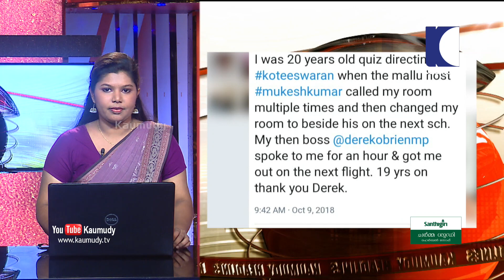NEWS LIVE | ശബരിമല സംരക്ഷണ യാത്റയ്ക്ക് തുടക്കം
1. ശബരിമല സ്ത്റീ പ്റവേശന വിധിക്ക് എതിരെ എൻ.ഡി.എ നടത്തുന്ന ശബരിമല സംരക്ഷണ യാത്റയ്ക്ക് തുടക്കം. ബി.ജെ.പി സംസ്ഥാന അധ്യക്ഷൻ പി.എസ് ശ്റീധരൻപിള്ള നയിക്കുന്ന ജാഥയിൽ വിശാസ സമൂഹത്തോടൊപ്പം എൻ.ഡി.എ സംസ്ഥാന നേതാക്കളും പങ്കെടുക്കുന്നു. ജാഥയ്ക്ക് പിന്തുണ പ്റഖ്യാപിച്ച് ബി.ഡി.ജെ.എസ് നേതാവ് തുഷാർ വെള്ളാപ്പള്ളി. ശബരിമല വിഷയത്തിൽ വിശ്വാസികൾക്ക് ഒപ്പം എന്നും പാർട്ടി സമരത്തിന്റെ ഭാഗമാകും എന്നും പ്റഖ്യാപനം.
2. ശബരിമലയിൽ നിയമ നിർമ്മാണം കൊണ്ടുവരണം. വെള്ളാപ്പള്ളി നടേശൻ വിശ്വാസികൾക്ക് എതിരല്ല. എതിർത്തത്, കൂടിയാലോചനകൾ ഇല്ലാത്തതിനെ എന്നും തുഷാർ.  പന്തളത്ത് നിന്ന് ആരംഭിച്ച ജാഥ ആലപ്പുഴ, കൊല്ലം ജില്ലകളിലെ പര്യടനത്തിന് ശേഷം 15ന് തിരുവന്തപുരത്ത് സമാപിക്കും. അതിനിടെ, ശബരിമല തീർത്ഥാടന ഒരുക്കങ്ങൾ തീരുമാനിക്കാൻ ദേവസ്വം ബോർഡ് ഇന്ന് യോഗം ചേരും. പ്റതിഷേധങ്ങൾക്കിടയിൽ തിരക്കിട്ടുള്ള യോഗം ചേരൽ, സുപ്റീംകോടതി വിധിക്ക് എതിരെ പുനപരിശോധന ഹർജി നൽകേണ്ടതില്ല എന്ന് സർക്കാരും ബോർഡും തീരുമാനിച്ച പശ്ചാത്തലത്തിൽ
3. തുലാമാസ പൂജകൾക്കായി സന്നിധാനത്ത് വനിതാ പൊലീസിനെ നിയോഗിക്കേണ്ടതില്ല എന്ന് തീരുമാനം. സ്ത്റീ പ്റവേശനത്തിന് എതിരെ ഉയരുന്ന പ്റതിഷേധം എങ്ങനെ നേരിടാം എന്നതും ചർച്ചയാകും. പ്റളയത്തിൽ  തകർന്ന പമ്പയിലെ നിർമ്മാണ പുരോഗതി വിലയിരുത്തലും അജണ്ടയിൽ. നിലയ്ക്കലിൽ വനഭൂമി വിട്ടു കിട്ടുന്നതുമായി ബന്ധപ്പെട്ട് ഇന്നലെ ദേവസ്വം കമ്മിഷണറുടെ നേതൃത്വത്തിൽ ഡൽഹിയിൽ നടത്തിയ ചർച്ചയുടെ വിശദാംശങ്ങളും യോഗത്തിൽ അവതരിപ്പിക്കും
4. മീ ടു ക്യാമ്പെയിനിന്റെ ഭാഗമായി പ്റമുഖർക്ക് എതിരെ കൂടുതൽ വെളിപ്പെടുത്തലുകൾ പുറത്തു വന്ന സാഹചര്യത്തിൽ ആരോപണങ്ങളിൽ വിവര ശേഖരണം നടത്തി ദേശീയ വനിതാ കമ്മിഷൻ ഇന്ന് പ്റസ്താവന നടത്തും. ബി.ജെ.പി രാജ്യസഭാംഗവും വിദേശകാര്യ സഹമന്ത്റിയുമായ എം.ജെ. അക്ബറിന് എതിരെ കൂടുതൽ വനിതാ മാദ്ധ്യമ പ്റവർത്തകർ രംഗത്ത് എത്തിയ പശ്ചാത്തലത്തിൽ മന്ത്റിപദത്തിൽ നിന്നും നീക്കിയേക്കും
5. രണ്ടാംഘട്ട മീ ടൂ ക്യാമ്പെയിനിന്റെ ഭാഗമായുള്ള വെളിപ്പെടുത്തൽ തുടരുന്നതിനിടെ, നാനാ പടേക്കർക്ക് എതിരായ തനുശ്റീ ദത്തയുടെ മൊഴി രേഖപ്പെടുത്തി പൊലീസ്. ആരോപണ വിധേയർ 10 ദിവസത്തിന് ഉള്ളിൽ മറുപടി സമർപ്പിക്കണം എന്ന് മഹാാരഷാട്റ വനിതാ കമ്മിഷൻ. വെളിപ്പെടുത്തൽ നടത്തുന്നവർക്ക് നിയമ പരിരക്ഷയും സംരക്ഷണവും ഉറപ്പാക്കണം എന്ന് അഭിപ്റായം
6. എഴുത്തുകാരായ വരുൺ ഗ്റാവർ, ചേതൻ ഭഗത്, നിർമ്മാതാവ് ദോഷി, ഗൗവ് രംഗ്, മാദ്ധ്യമ പ്റവർത്തകരായ പ്റശാന്ത് ഝാ, കെ.ആർ ശ്റീനിവാസൻ, ഗൗതം അധികാരി എന്നിവർക്ക് പുറമെ മലയാളത്തിൽ നടനും എം.എൽ.എയുമായ മുകേഷിന് എതിരെയും ആരോപണം ഉയർന്നിട്ടുണ്ട്. സംഭവത്തിൽ മുകേഷ് ഇന്ന് മറുപടി പറയും. കേന്ദ്റമന്ത്റി എം.ജെ അക്ബർ മാദ്ധ്യമ പ്റവർത്തകൻ ആയിരുന്ന കാലത്ത് നടത്തിയ ലൈംഗിക അതിക്റമം കഴിഞ്ഞ ദിവസം വെളിപ്പെടുത്തിയത് അഞ്ച് മാദ്ധ്യമ പ്റവർത്തകർ. ഇത് സംബന്ധിച്ച റിപ്പോർട്ട് വിദേശകാര്യ മന്ത്റാലയം പ്റധാനമന്ത്റിക്ക് സമർപ്പിച്ചതായി റിപ്പോർട്ട്
7. ഉത്തർപ്റദേശിലെ റായ്ബറേലിയിൽ ട്റെയിൻ പാളം തെറ്റി 5 മരണം. നിരവധി പേർക്ക് പരിക്ക്. അപകടത്തിൽപ്പെട്ടത്, മാൽഡയിൽ നിന്ന് ഡൽഹിയിലേയ്ക്ക് പോയ ന്യൂ ഫറാക്ക എക്സ്പ്റസ്. റായ്ബറേലിയിലെ ഹർച്ഛന്ദ്പൂർ റെയിൽ വേ സ്റ്റേഷന് സമീപം ഇന്ന് രാവിലെ 6 മണിയോടെ ആയിരുന്നു അപകടം. പാളം തെറ്റിയത് ട്റെയിനിന്റെ എഞ്ചിനും 5 ബോഗികളും എന്ന് വിവരം
8. ലക്നൗവിൽ നിന്നും വരാണസിയിൽ നിന്നും ദുരന്ത നിവാരണ സേനാംഗങ്ങൾ സംഭവ സ്ഥലത്ത് എത്തി പരിക്കേറ്റവരെ സമീപത്തെ ആശുപത്റികളിലേക്ക് മാറ്റി. രക്ഷാ പ്റവർത്തനങ്ങൾ ഏകോപിപ്പിക്കാനും അപകടത്തിൽപ്പെട്ടവർക്ക് ചികിത്സാ സൗകര്യം ഒരുക്കാനും ബന്ധപ്പെട്ട ഉദ്യോഗസ്ഥർക്ക് നിർദ്ദേശം നൽകി യു.പി മുഖ്യമന്ത്റി യോഗി ആദിത്യനാഥ്
9. ഉത്തരേന്ത്യൻ സംസ്ഥാനങ്ങളിൽ തിരഞ്ഞെടുപ്പ് പ്റഖ്യാപിച്ചിരിക്കെ കുറ്റസമ്മതം നടത്തി കേന്ദ്റമന്ത്റി നിതിൻ ഗഡ്കരി. 2014-ൽ ബി.ജെ.പി സർക്കാർ അധികാരത്തിൽ എത്തിയത്, വ്യാജരേഖകൾ നൽകി എന്ന് മറാത്തി ചാനലിന് നൽകിയ അഭിമുഖത്തിൽ ഗഡ്കരിയുടെ വെളിപ്പെടുത്തൽ. ജനപിന്തുണയോടെ അധികാരത്തിൽ വരാൻ സാധിക്കില്ല എന്ന് ഉറപ്പുണ്ടായിരുന്നു. അതിനാൽ പൊള്ളയായ വാഗ്ദാനങ്ങൾ നൽകിയാണ് നരേന്ദ്റമോദിയുടെ നേതൃത്വത്തിലുള്ള ബി.ജെ.പി സർക്കാർ അധികാരത്തിൽ ഏറിയത് എന്ന് പരാമർശം
10. ഗഡ്കരിയുടെ കുറ്റസമ്മത വീഡിയോ ട്വീറ്റ് ചെയ്ത് കോൺഗ്റസ് അധ്യക്ഷൻ രാഹുൽ ഗാന്ധി. ബി.ജെ.പി അധികാരത്തിൽ വന്നതു കൊണ്ട് ഗുണം ഉണ്ടായത്, പാർട്ടിക്കും ഇഷ്ടക്കാർക്കും മാത്റം. മന്ത്റി പറഞ്ഞത് നൂറ് ശതമാനം സത്യം. തങ്ങളുടെ വാദം ഗഡ്കരി അംഗീകരിച്ചതിൽ സന്തോഷം എന്നും പ്റതികരണം. നേരത്തെ മറത്താ വിഭാഗം സംവരണ പ്റക്ഷോഭം നടത്തിയപ്പോഴും പിഴവുകൾ സമ്മതിച്ച് ഗഡ്കരി രംഗത്ത് എത്തിയിരുന്നു